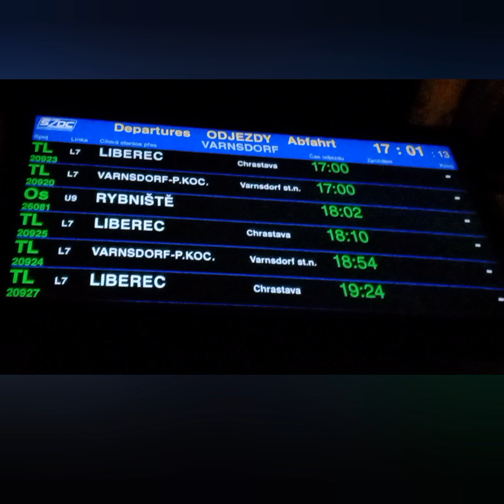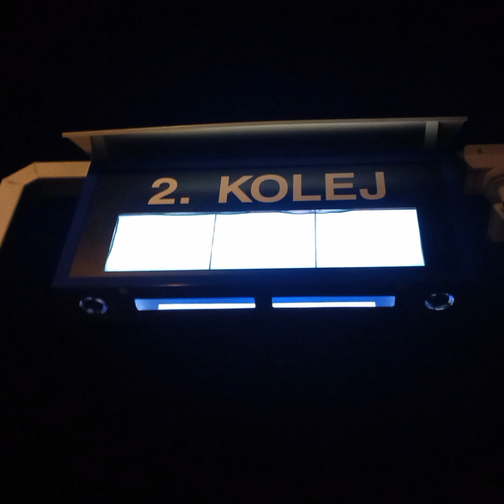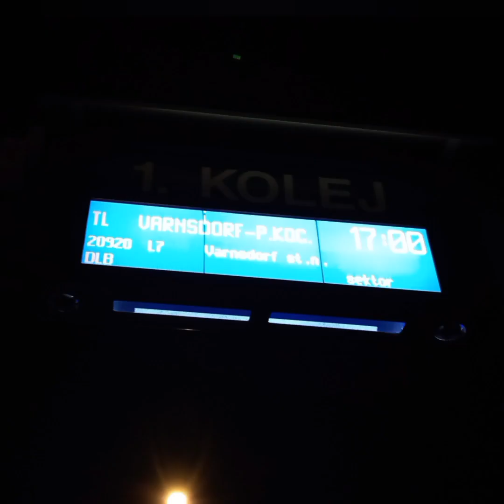hlášení Varnsdorf (his) (Václav Knop)